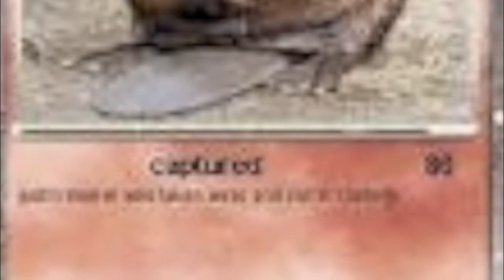funny video of justin beaver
lol this is funny